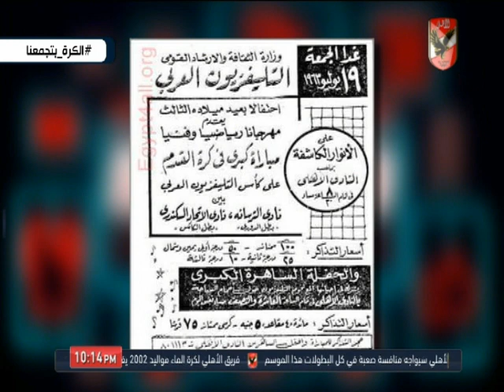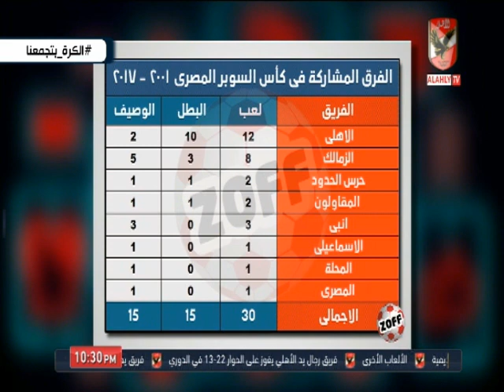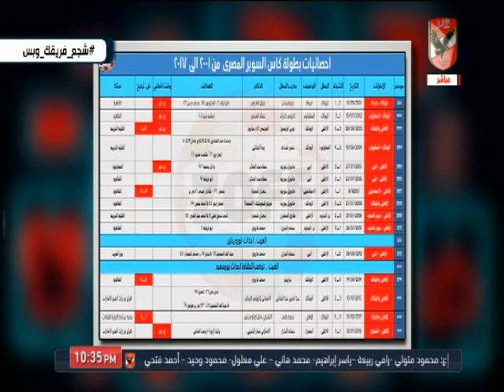حلقة الأهلي الليلة 19-9-2019